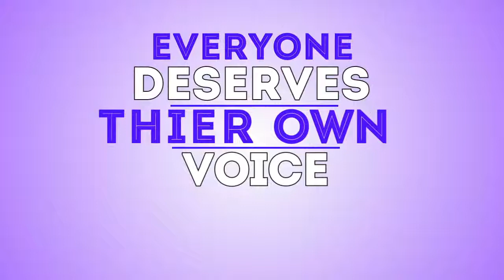About Parade Trade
Get one of our Parade Trade experts to help revolutionize your business with a professional, high quality, effective website.
For as low as $34.99 now any company can afford a website they are proud of. Parade your business to the world!